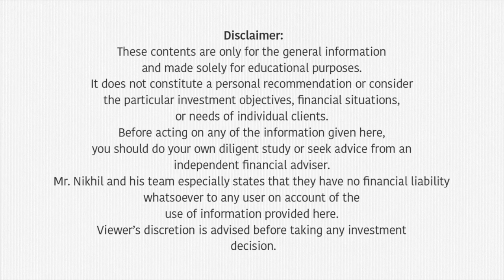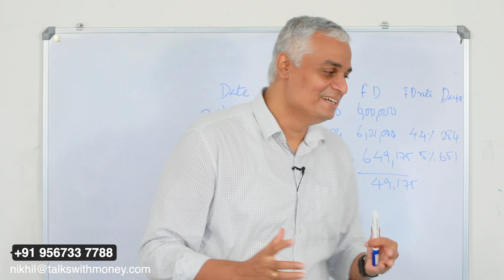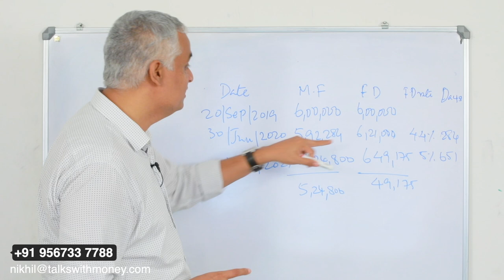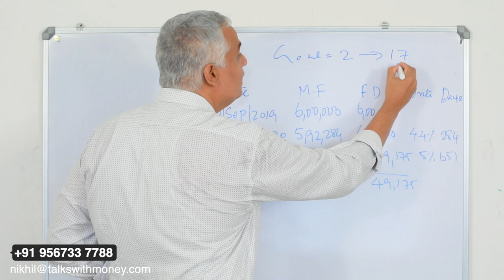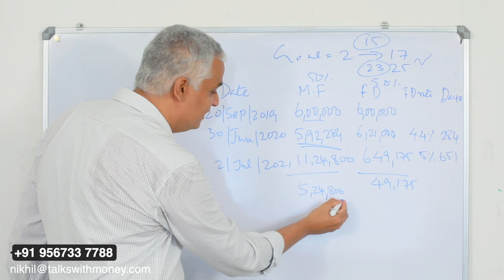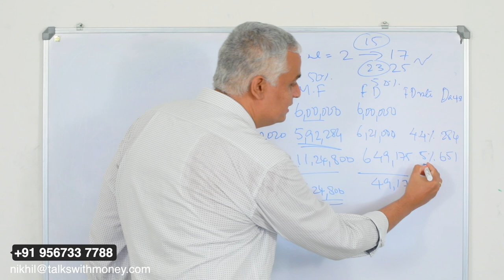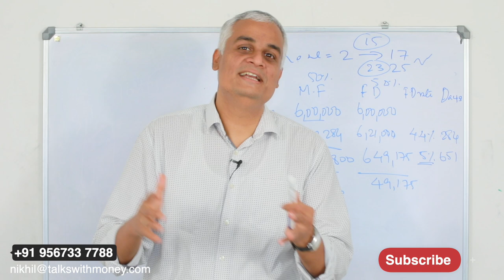Equity Mutual Funds താങ്കൾക്ക് പറ്റിയ ഇൻവെസ്റ്റ്മെന്റ് ആണോ? | Investment Video